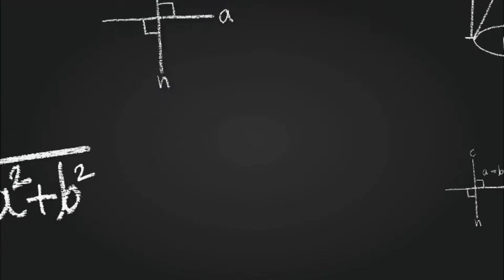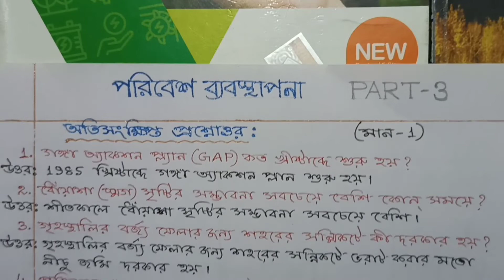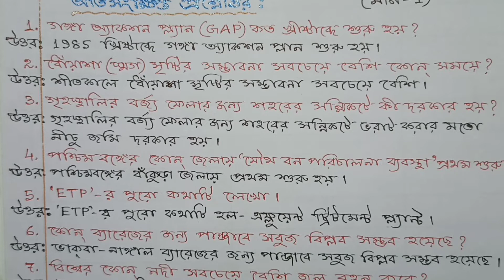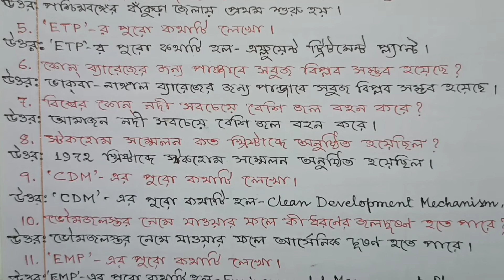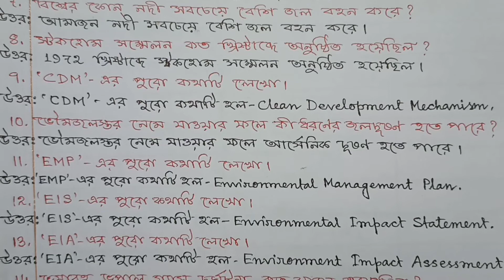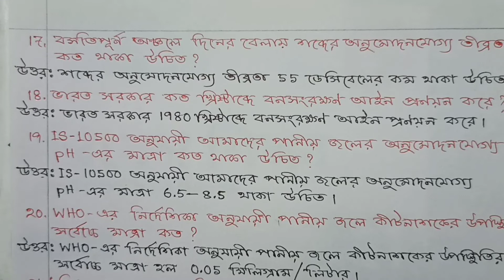Environmental Studies Suggestion 2023 Class 12 /// hs environmental studies suggestion 2023/ hs evs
environmental studies suggestion 2023 class 12. hs environmental studies suggestion 2023.class 12 evs suggestion 2023.

In this video I (Utpal Kundu) have discussed (Environmental Studies Suggestion 2023 Class 12) about some most important question answer of environmental studies chapter 2 "Environmental Management" class 12 (wbchse) of West Bengal Council of Higher Secondary Education. Hope that this important question answer (Suggestion 2023) help you for coming (hs) higher secondary examination.